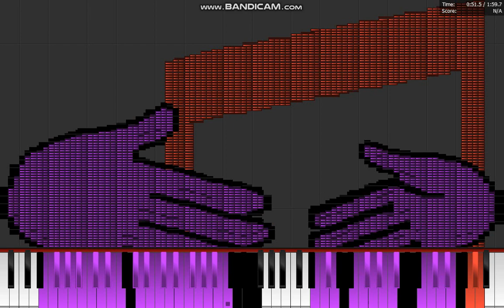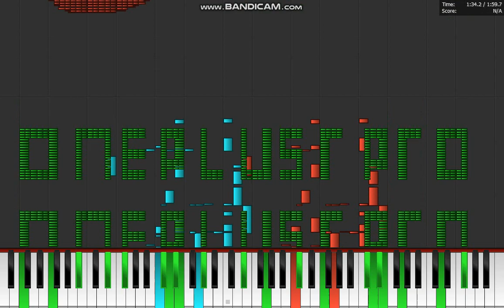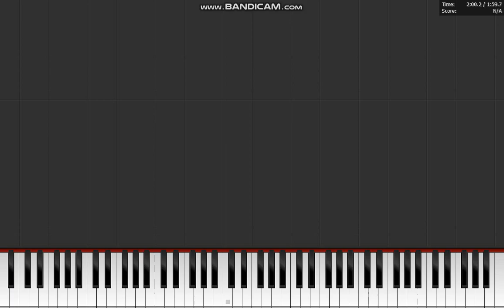Dark MIDI - OnePlus Tune (READ DESCRIPTION BELOW)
Javier made this thing, and weird drums. DarkMIDI - OnePlus Tune. This is the 8th dark midi what i ever made, this contains some midi arts. Don't ask her a download links, Muñozer, TheHartcorSpartan76, Sześcian are hated about that download links.

That thing i will show that how to fix CMOS checksum error - Defaults loaded, I already know how to fix it, if you don't know:
Click Delete to start the setup, then click Standard CMOS Features, then you seed an that like All, but keyboard, then click this and then click up arrow to click no errors, click then, then click F10, and message is here "SAVE to CMOS and EXIT (Y/N)?" Then click Y to finish that setup.

1. If it's your first strike, you'll need to complete Copyright School.
3. Submit a counter notification: If your video was mistakenly removed because it was misidentified as infringing, or qualifies as a potential fair use, you may wish to submit a counter notification.